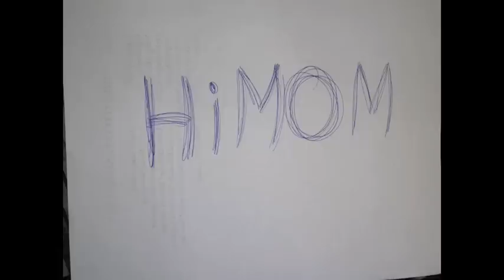Lalala~ Taylor Swift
READ MEH.

I have two other things planned!